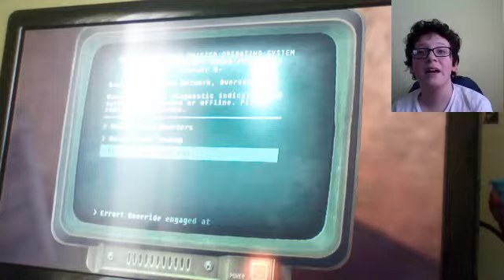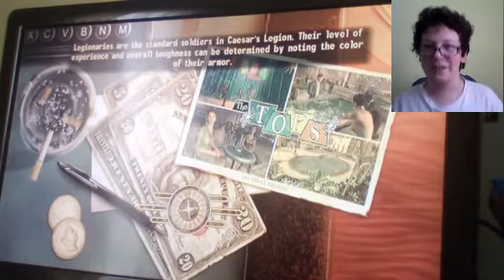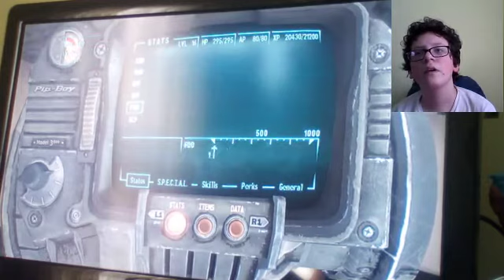A Fallout Adventure #35 - FIENDS EVERYWHERE!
Welcome to the Mojave Wasteland, home to mutated scorpions, radioactive ghouls, and hostile gangs of raiders. Watch as Ashley Keter tries to survive every threat this hostile desert wasteland throws her way.

Want to be a member of the Dragon Army?